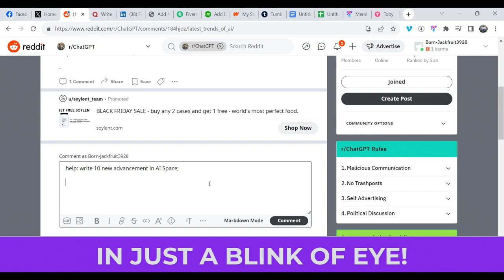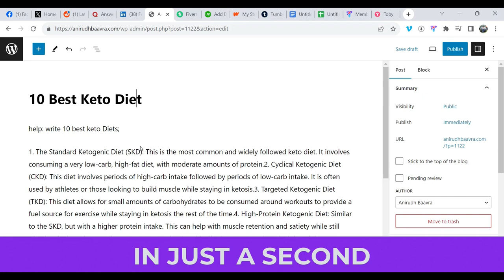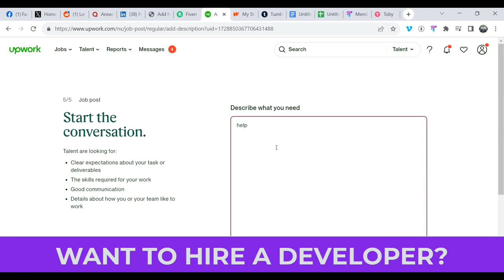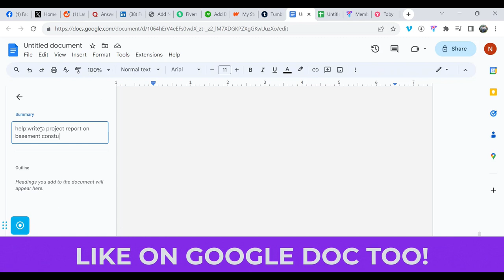TypoGram Review- My Honest Opinion (TypoGram Review App By Amit Gaikwad & Anirudh Baavra)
TypoGram Review- My Honest Opinion

Typogram stands out as an AI-driven content creation tool designed to swiftly generate new, SEO-optimized content. Its user-friendly interface caters to beginners, and it offers a cost-effective one-time purchase option.

Transform your content creation strategy with Typogram, unlocking time and cost efficiencies while enhancing productivity. Craft high-quality content fine-tuned for optimal search engine results, revolutionizing your creative process. Whether you're a blogger, website owner, social media manager, or content marketer, Typogram enables you to effortlessly attain your desired outcomes.